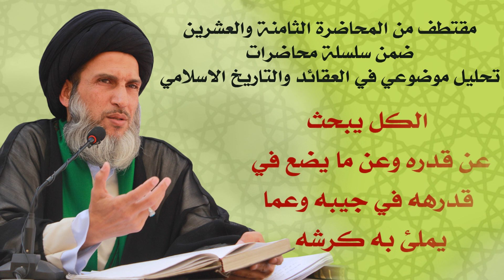المرجع الصرخي يشدد على انقاذ العوائل النازحة بعيدا عن الميول الطائفية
للاستماع وتحميل المحاضرة كاملة
فيمو